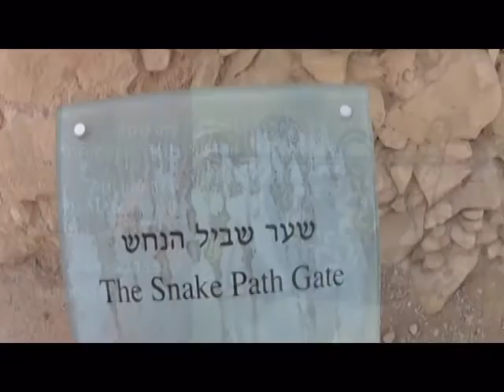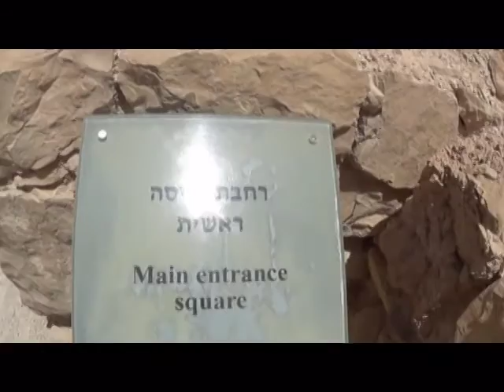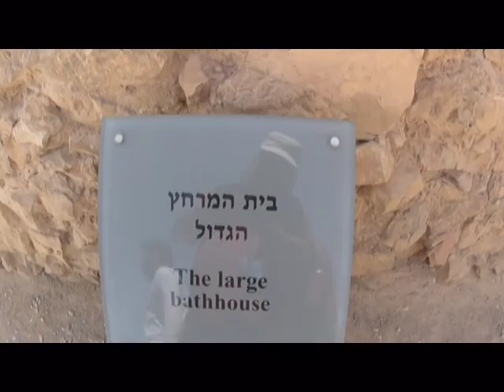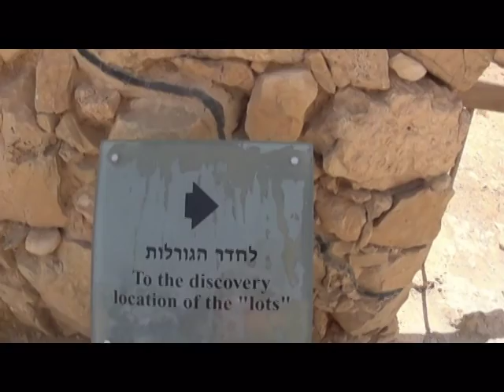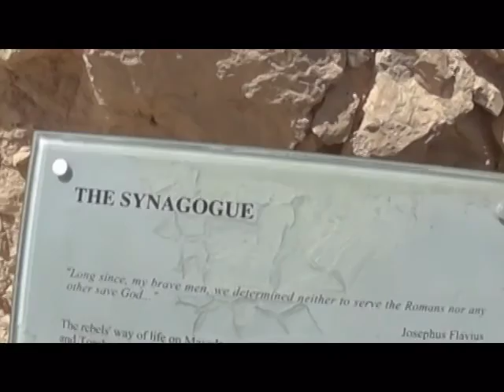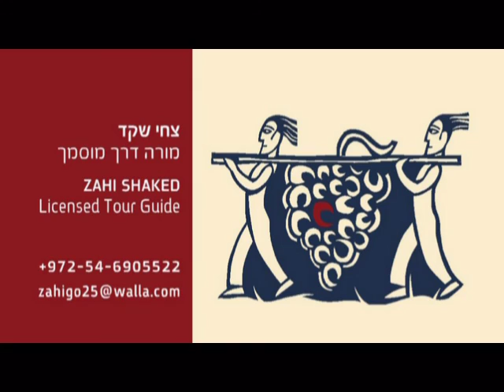The story of Masada, Israel - a tour of the most important sites of the fortress of King Herod